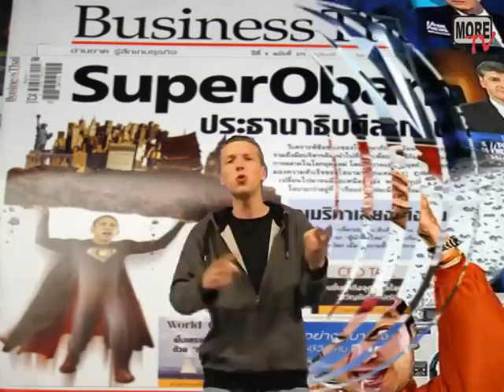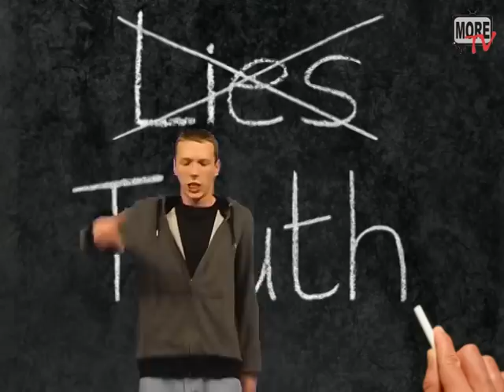Kilez More - Infokrieger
Truthrap - Das Antiserum zum Mainstream! 💜 Da wir weder "werbefreundlich" noch gebührenfinanziert sind, unterstützt uns!

💿 Rapvolutionäre Musik als CD & mp3, die nicht von (zB) Spotify gelöscht werden kann: